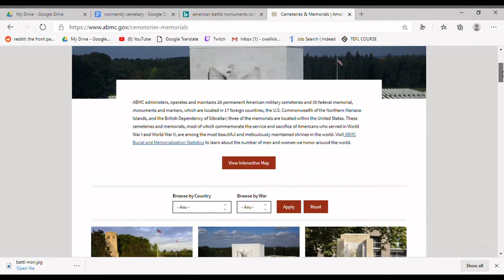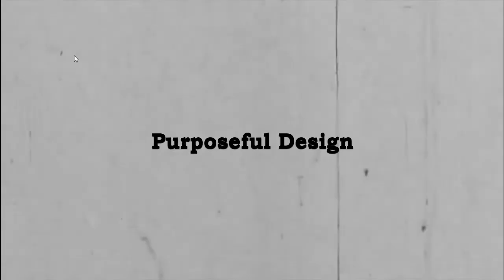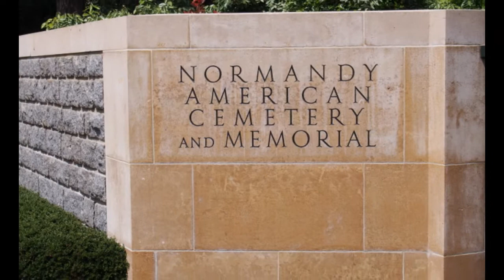Far From Home: The Normandy Cemetery and Memorial